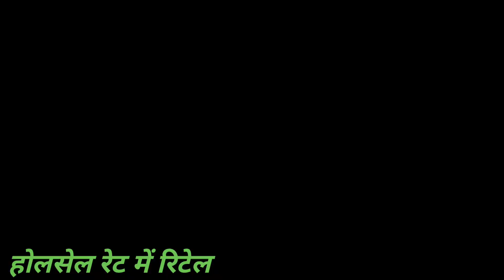अब एक एक सूट भी लो Retail cotton ladies suit market in delhi eid Fancy suits online in chandni chowk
No 1 retail suit shop

MINIMUM ORDER Rs.1000